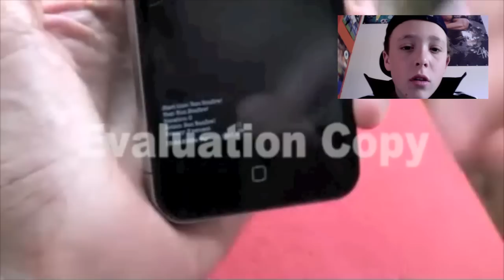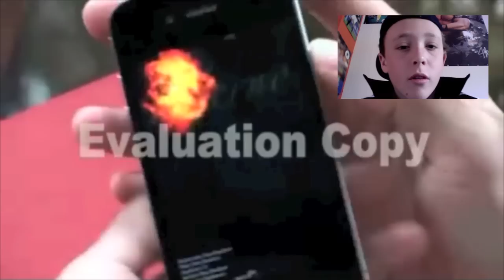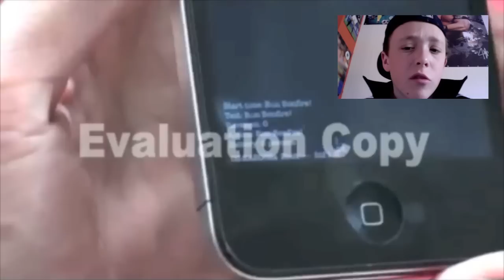iPhone 4G Unboxing (HD 720p)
eine unboxing-analyse des iphone 4g